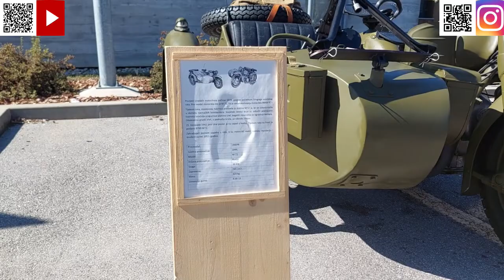Izložba oltajmer automobila i motora Velika Gorica